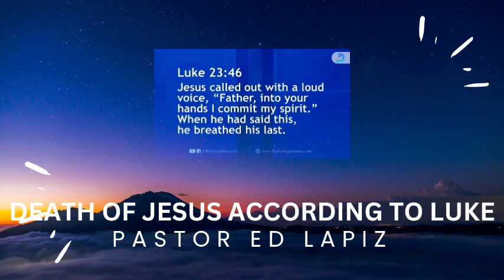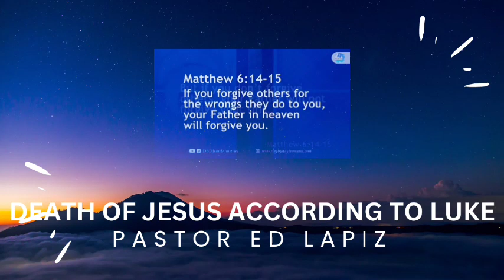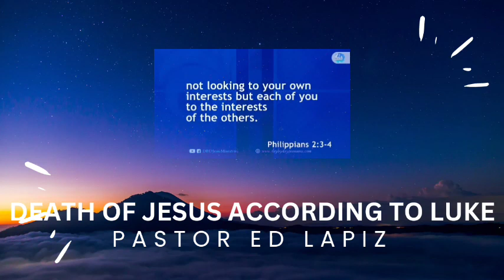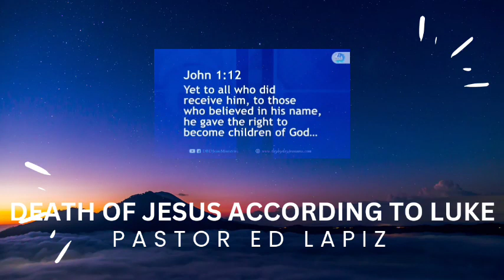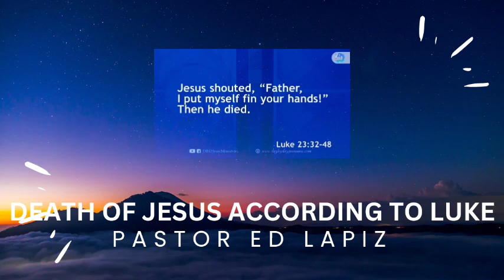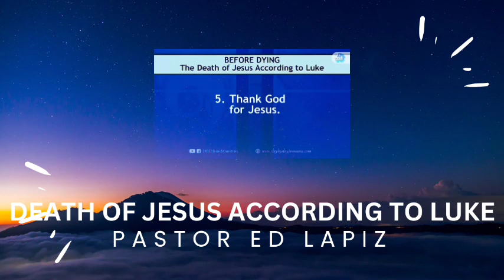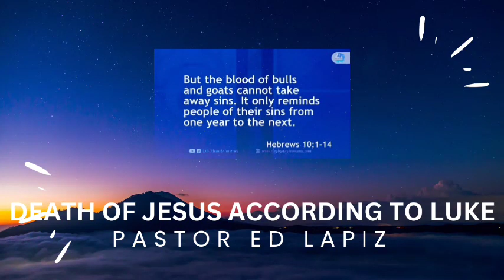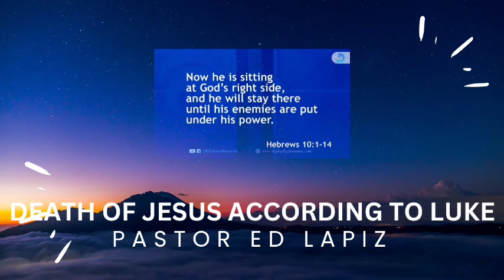Pastor Ed Lapiz Preaching 2023 - Death Of Jesus According To Luke